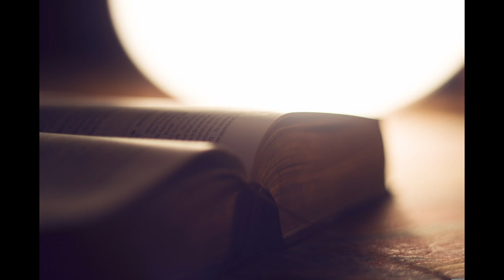commentaires proverbes 1